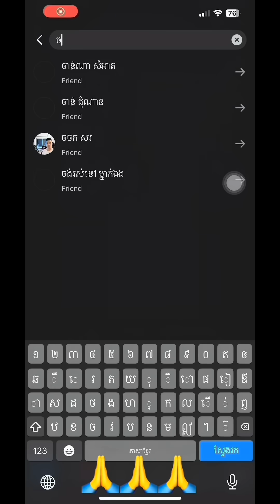ជីវិតចុងខែមានតែប៉ុណ្នឹង!😂 | funny comedy videos